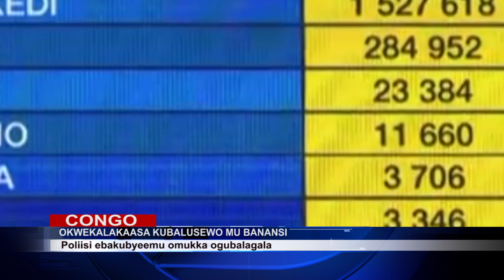OKWEKALAKAASA MU GGWANGA LYA CONGO